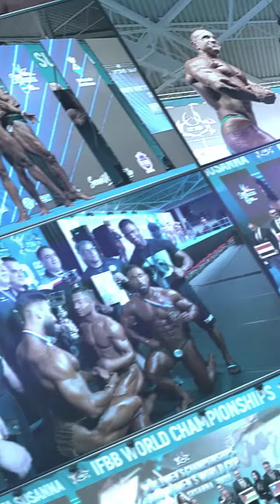IFBB ASIAN FEDERATION CONGRESS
Organized in Beirut by the Lebanese Federation of Bodybuilding and Fitness and its president Mr. Hassenen Moukaled, the Asian Federation Congress was held successfully at the Hilton Hotel under the leadership of the Continental Federation President, Mr. Vitalii Kozhukov.

Officials and delegates from Asian countries were honored to have the presence of IFBB President, Dr. Rafael Santonja, who provided them with updates on recent achievements and new projects of the International Federation.

During the opening ceremony, the congress had the privilege of hosting the visit of the Minister of Sports and Youth of Lebanon, His Excellency Dr. George Kallas, who was awarded by President Santonja in recognition and gratitude for his continuous and steadfast support of bodybuilding and fitness sports in the country, specifically for the Asian Championship held this weekend in the Lebanese capital.